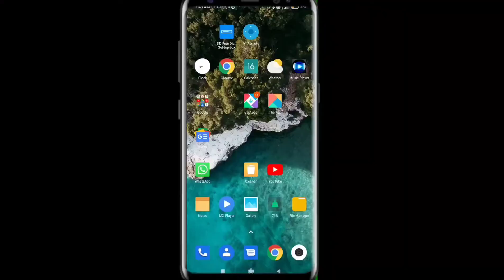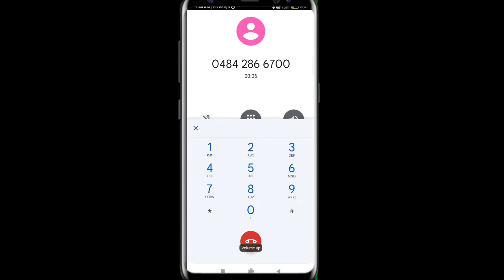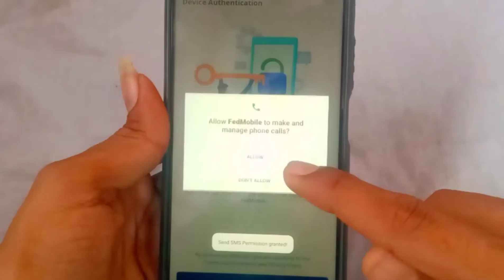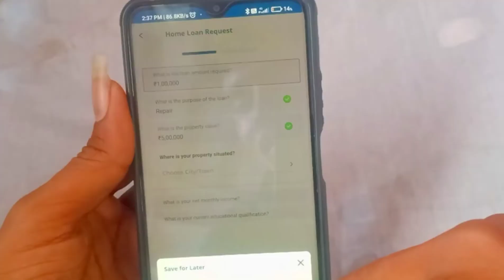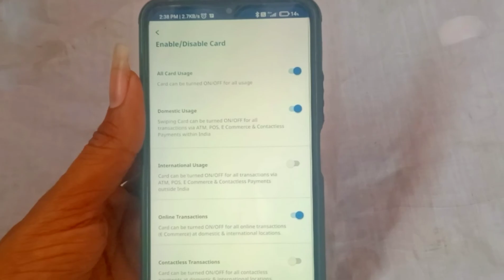Fedral Bank ATM Card Pin Kaise Banaye | Federal Bank Debit Card Activation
pichhla video me bat kiya tha fedral bank me account kaise khulwana hai (How To Open Zero Saving Account Online Fedral Bank Of India) aur aaj ke video me bat karunga fedral bank ka atm card debit card aa chuka hai usko activate kaise kare pin generat kaise kare
register mobile number se
federal bank debit card pin generate
soft pin genrate
open mind munna kumar gupta